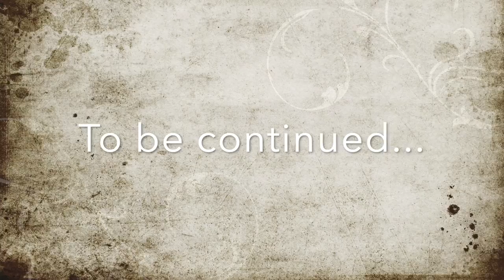Violence Against Teachers -Aaron Pop Lewis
Aaron Lewis Play Roll in Violence against Teachers.